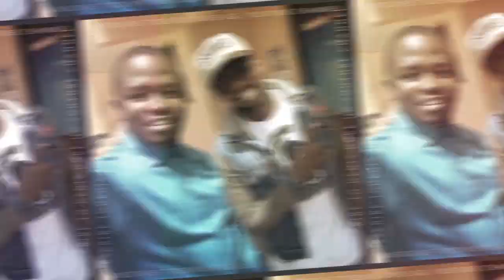Zahara Toto's boyfriend and Car are all Fake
Zahara Toto Gifted With a Fake Personalized Number Plate on Her 'Car' ... It turns out it is all a lie